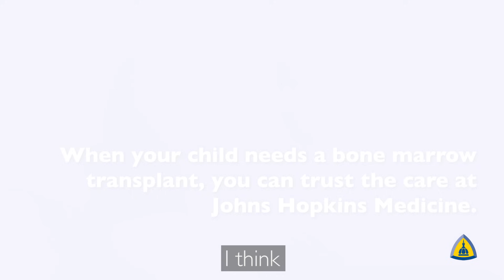Johns Hopkins Brings Innovative Blood Stem Cell Transplant Treatments to International Patients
Kenneth Cooke, M.D., director of pediatric blood and marrow transplantation at Johns Hopkins Children's Center, shares innovative treatments for patients receiving half-matched transplantation at Johns Hopkins and discusses how half-match is advancing care.